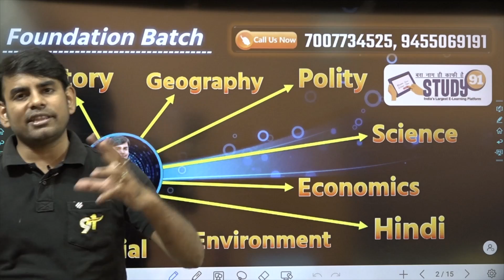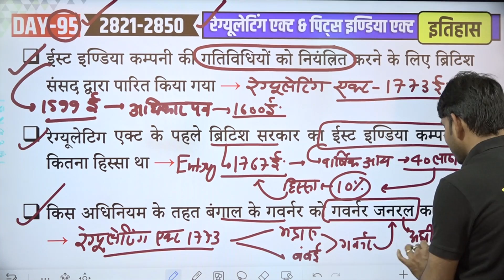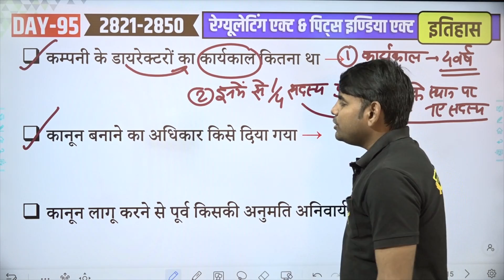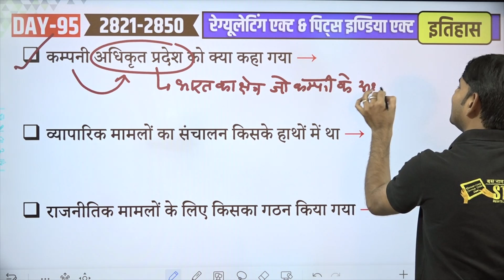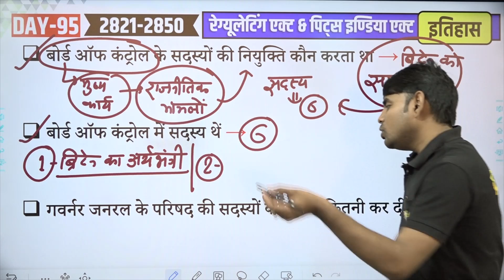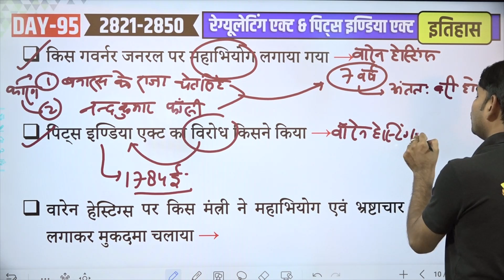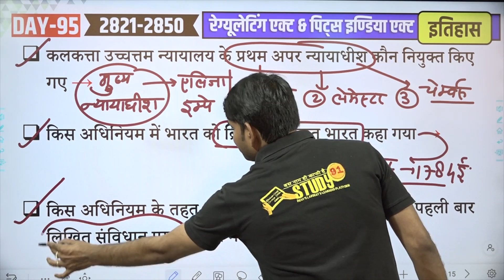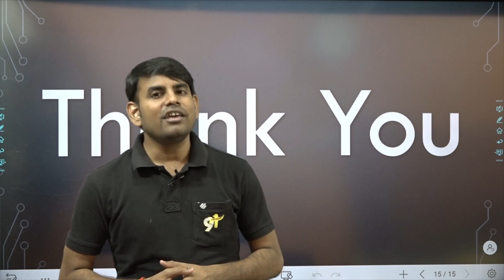95.Regulating Act and Pitt's India Act, रेग्युलेटिंग एक्ट & पिट्स इंडिया एक्ट By Nitin Sir Study91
Regulating Act, Pitt's India Act, British colonial rule, East India Company, Modern history, legislation, governance, administration, British Empire, British Raj, Governor General Council Member's, Board of Control ke sadasyo ki niyukti, court of director ka adhikar , study91 history, nitin sir history ,modern history by nitin sir

 👉🏻 आधुनिक  इतिहास की पूरी क्लास की PDF यहाँ से देखें –

3:05 ईस्ट इण्डिया कम्पनी की गतिविधियों को नियंत्रित करने के लिए ब्रिटिश संसद द्वारा पारित किया गया →

4:31 रेग्यूलेटिंग एक्ट के पहले ब्रिटिश सरकार का ईस्ट इण्डिया कम्पनी में कितना हिस्सा था →

5:35 किस अधिनियम के तहत बंगाल के गवर्नर को गवर्नर जनरल कहा गया →

6:42 रेग्यूलेटिंग एक्ट के तहत अन्य किन गवर्नरों को बंगाल के गवर्नर जनरल के अधीन कर दिया गया →

7:05 कोर्ट ऑफ डायरेक्टर चुनने का अधिकार किसे दिया गया →

7:59 कोर्ट ऑफ डायरेक्टर कितने सदस्यों की गवर्निंग बॉडी थी →

8:35 कम्पनी के डायरेक्टरों का कार्यकाल कितना था →

9:30 कानून बनाने का अधिकार किसे दिया गया →

10:07 कानून लागू करने से पूर्व किसकी अनुमति अनिवार्य थी →

10:37 किस वर्ष रेग्यूलेटिंग एक्ट में संशोधन किया गया →

11:15 रेग्यूलेटिंग एक्ट की प्रशासनिक त्रुटियों को समाप्त करने के लिए कौन-सा एक्ट पारित किया गया →

11:47 पिट्स इण्डिया एक्ट का नाम किसके नाम पर रखा गया →

12:48 कम्पनी अधिकृत प्रदेश को क्या कहा गया →

13:54 व्यापारिक मामलों का संचालन किसके हाथों में था →

14:19 राजनीतिक मामलों के लिए किसका गठन किया गया →

15:31बोर्ड ऑफ कंट्रोल के सदस्यों की नियुक्ति कौन करता था →

16:13 बोर्ड ऑफ कंट्रोल में सदस्य थें →

17:23 गवर्नर जनरल के परिषद की सदस्यों की संख्या कितनी कर दी गई →

18:15 किस गवर्नर जनरल पर महाभियोग लगाया गया →

19:05 पिट्स इण्डिया एक्ट का विरोध किसने किया →

19:28 वारेन हेस्टिंग्स पर किस मंत्री ने महाभियोग एवं भ्रष्टाचार का आरोप लगाकर मुकदमा चलाया →

19:52 भारत में अंग्रेज अधिकारियों पर मुकदमा चलाने के लिए कहाँ पर एक कोर्ट की स्थापना की गई →

20:20 रेगुलेटिंग एक्ट 1773 कितने वर्षों तक चला →

20:39 कलकत्ता उच्चत्तम न्यायालय के निर्णय के विरुद्ध किस संस्था में अपील की जा सकती थी →

21:20 कलकत्ता उच्चत्तम न्यायालय के प्रथम अपर न्यायाधीश कौन नियुक्त किए गए →

22:12 किस अधिनियम में भारत को ब्रिटिश अधिकृत भारत कहा गया →

22:36 किस अधिनियम के तहत ईस्ट इण्डिया कम्पनी के शासन हेतु पहली बार लिखित संविधान प्रस्तुत किया गया →

23:10 रेग्यूलेटिंग एक्ट में व्याप्त दोषों को दूर करने के उद्देश्य से सर्वप्रथम 1783 में कौन-सा विधेयक लाया गया जो पारित नहीं हो सका →

24:03 रेग्यूलेटिंग एक्ट 1773 ई. पारित होने के दौरान ब्रिटिश प्रधानमंत्री कौन थे →

24:53 किस अधिनियम द्वारा पहली बार भारत में ब्रिटिश सरकार पर कम्पनी का दोहरा नियंत्रण स्थापित हुआ →

📛 हिंदी की पूरी Play List यहाँ से पढ़े: 💯